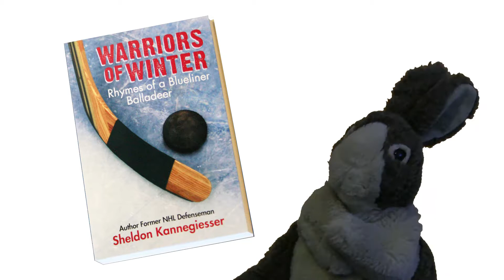The Bunny Explains Hockey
Bunny puppet:
Folkmanis® Dutch Rabbit Puppet